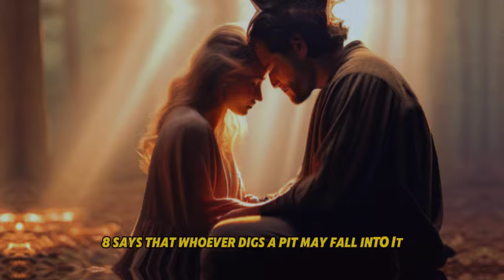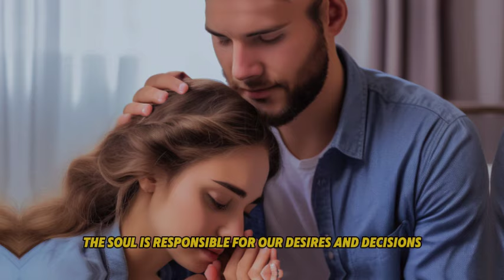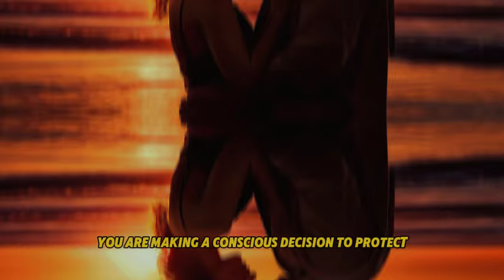"The Spiritual Effect of Premarital Sex: Protect Your Soul"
👍 Leave your like if this content has blessed your life!

🌟 Join us on the Sacred Revelations channel and be part of a community that seeks the light of Christ in every aspect of life!